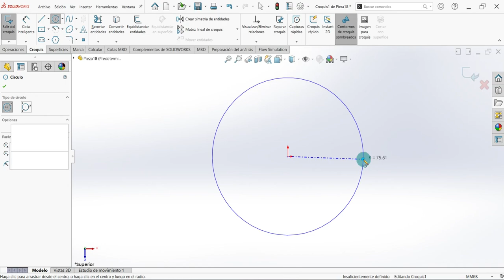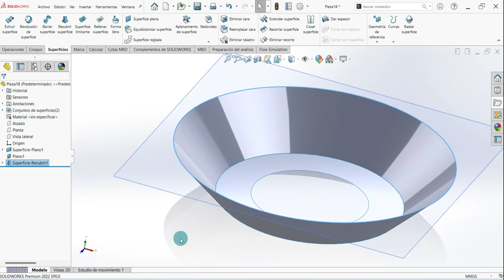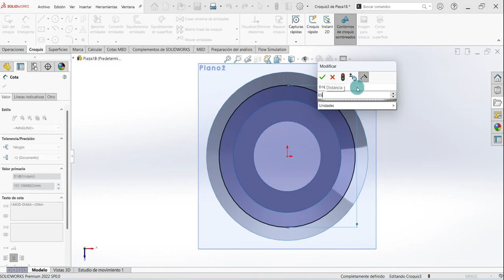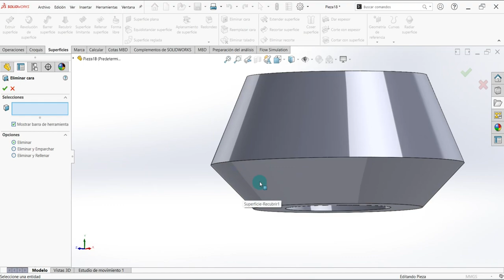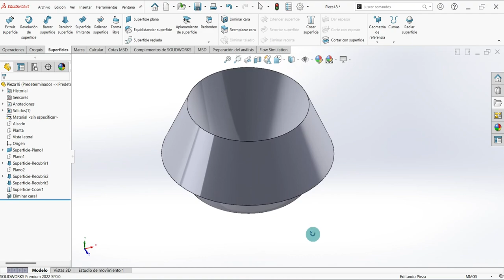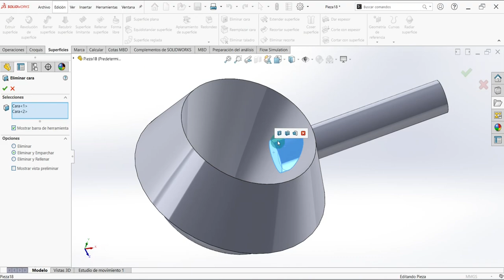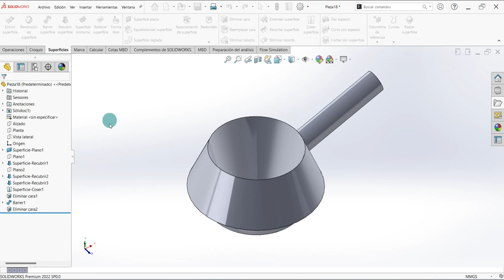😄 ► 18 Cómo ELIMINAR CARA en una SUPERFICIE en SOLIDWORKS 🔊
Puedes ver más en la descripción del video..
00:00 - ¿Cómo eliminar un objeto en SOLIDWORKS?
00:07 - eliminar cara en una superficie 3d
03:28 - eliminar cara en una superficie 3d solidworks

¡Aprende a Crear Modelos de Superficies con SOLIDWORKS! Con estos videos Fáciles de seguir, descubrirás cómo utilizar herramientas avanzadas para crear Superficies impresionantes. ¡No te pierdas la oportunidad de mejorar tus habilidades de diseño CAD y ver cómo tus modelos cobran vida!